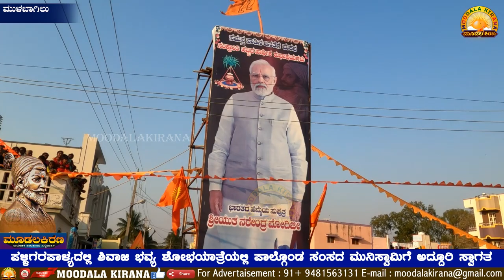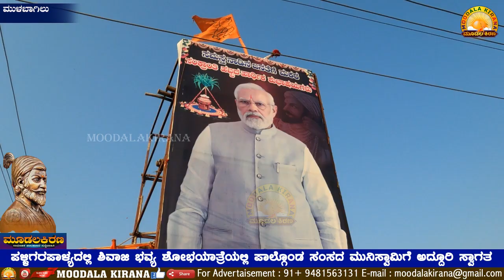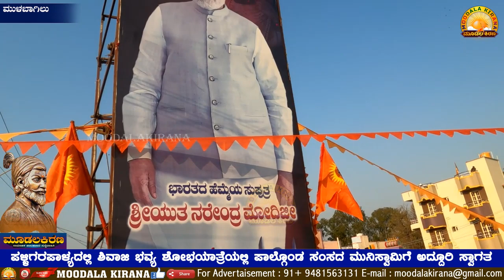MoodalakiranaNews-ಪಳ್ಳಿಗರಪಾಳ್ಯದಲ್ಲಿ ಶಿವಾಜಿ ಶೋಭಯಾತ್ರೆಯಲ್ಲಿ ಪಾಲ್ಗೊಂಡ ಸಂಸದ ಮುನಿಸ್ವಾಮಿಗೆ ಅದ್ದೂರಿಸ್ವಾಗತ